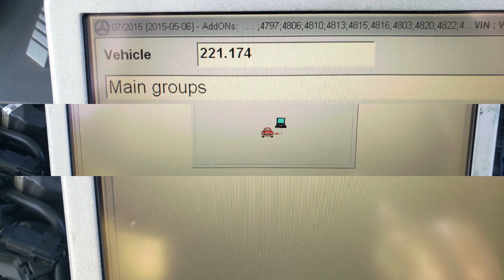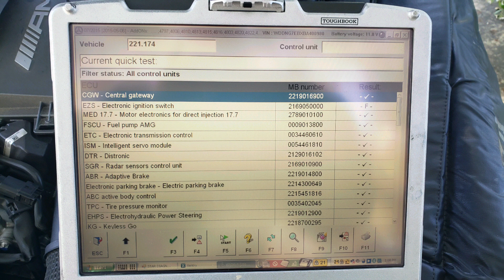Twin "A" Service. S63 ML550 Mercedes Benz Werkz Service is Service